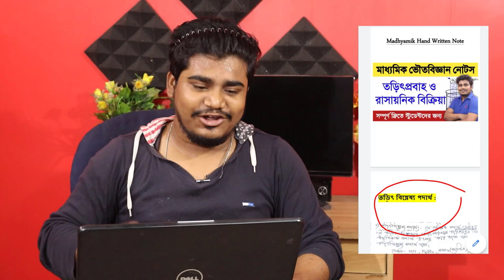মাধ্যমিক ভৌতবিজ্ঞান : তড়িৎ বিশ্লেষণ Handwritten Note | Madhyamik Physical Science Free Note